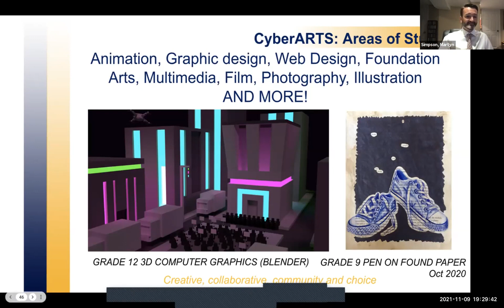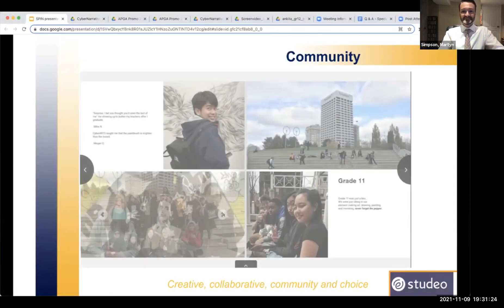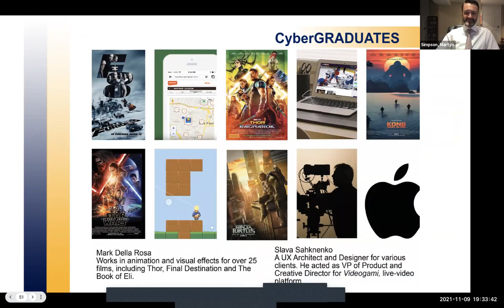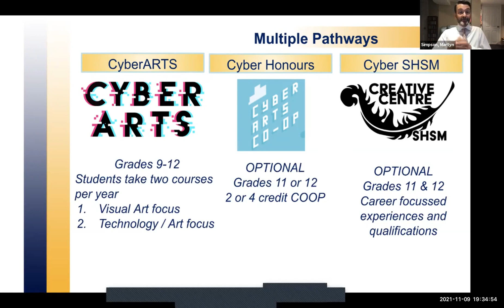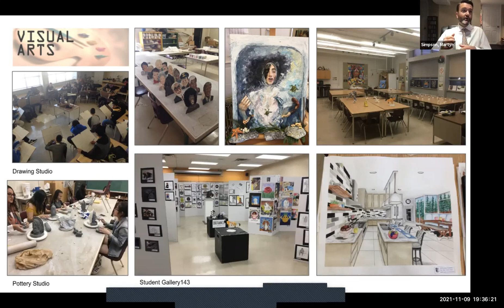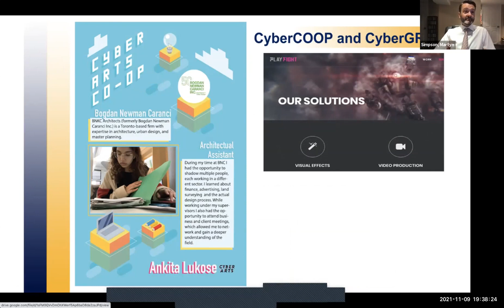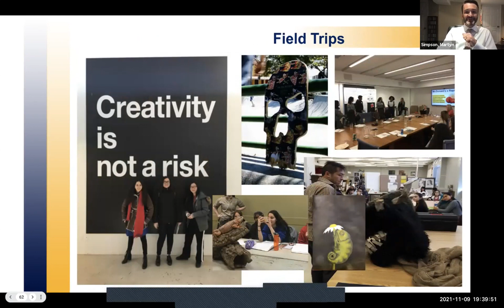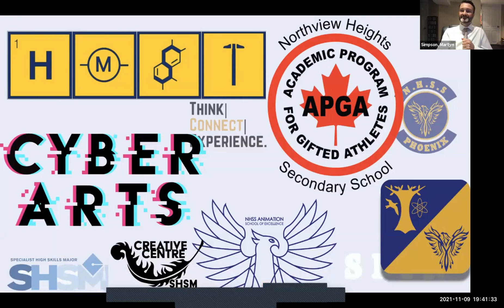CyberARTS Presentation 2021 Grade 8 Specialized Programs Virtual Information Night